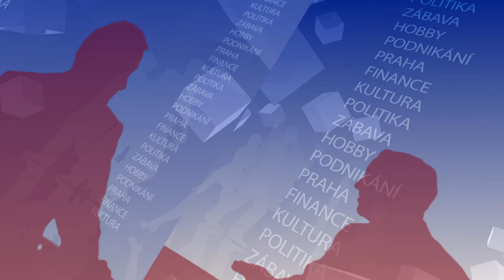Host dne Vit Šimral